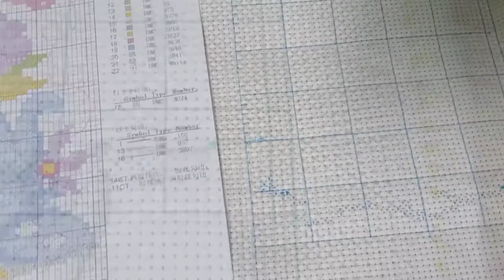Flower Pot|Cross STitch